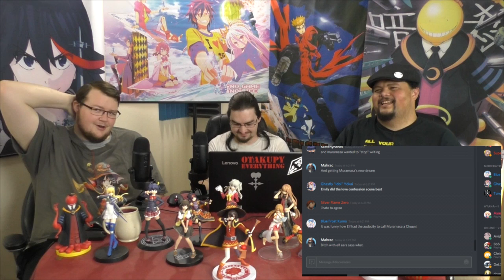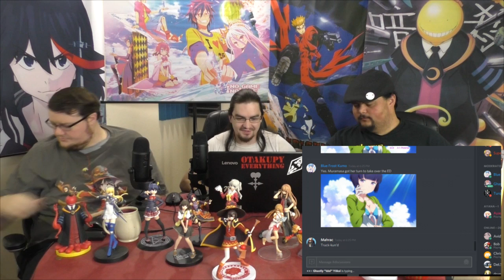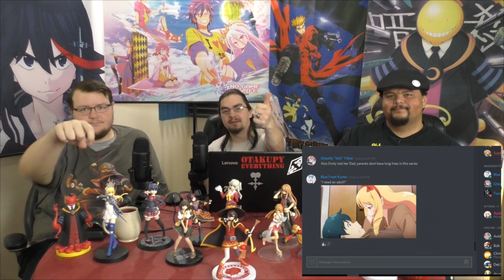Anime Reaction: Eromanga-sensei Ep. 10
Otaku Saga reacts to the tenth episode of Eromanga-sensei!